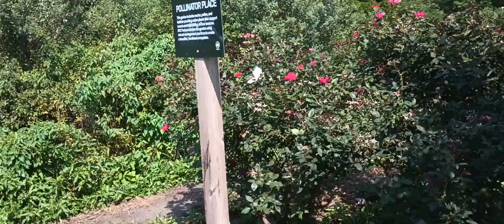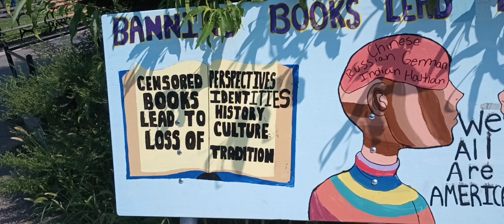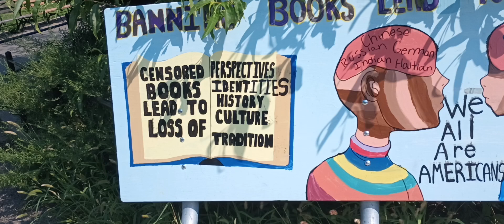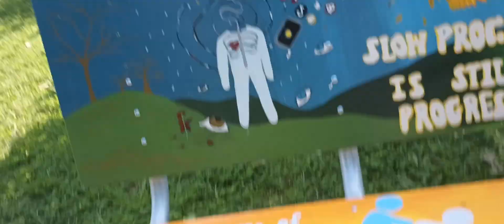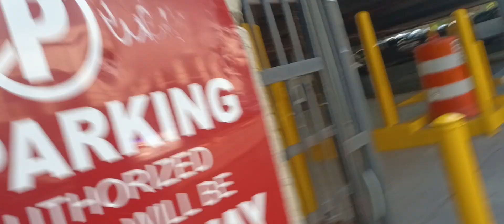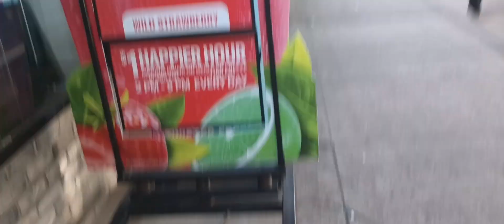New York City up-close - tour of neighborhood near Yankee Stadium, August 25, 2024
Yankee Stadium is located on East 161st Street between Jerome Avenue and River Avenue in the Bronx. The current stadium was opened in 2009. It replaced the previous Yankee Stadium that was opened in 1923, then after major renovations, re-opened in 1976.

On August 25, 2024, the Colorado Rockies played the New York Yankees at Yankee Stadium. The Yankees defeated the Rockies by the score of 10 to 3. Aaron Judge hit two home runs, numbers 50 and 51 this season for Judge.